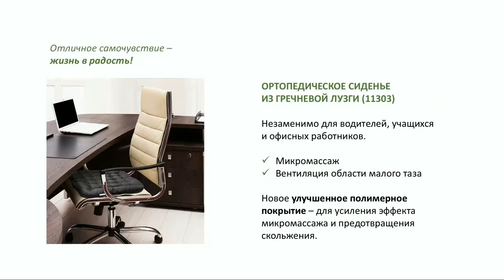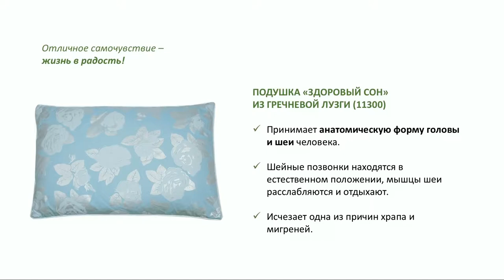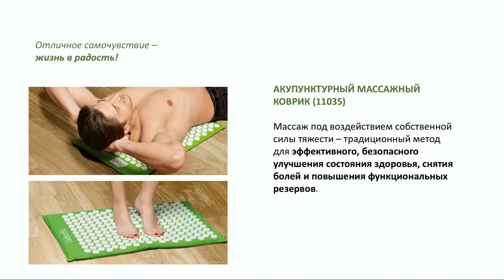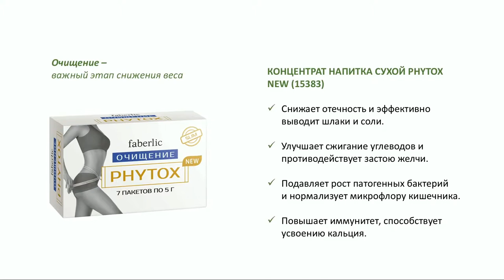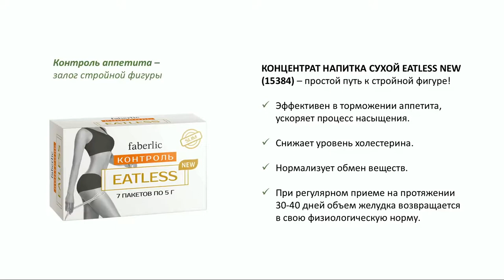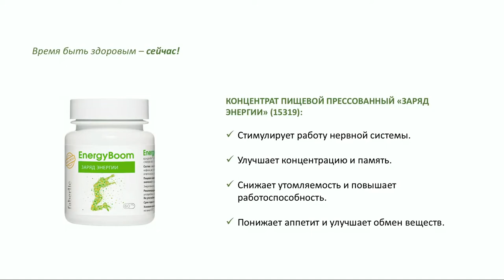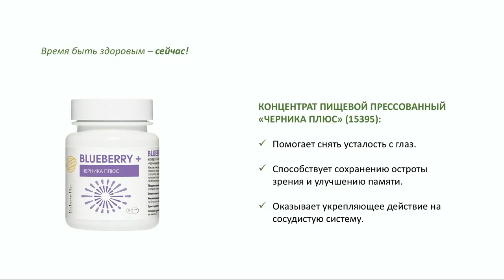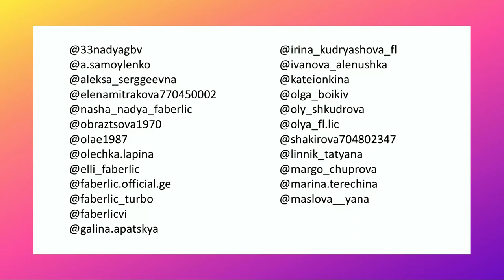Ортопедические товары. Новинки продуктов для здоровья